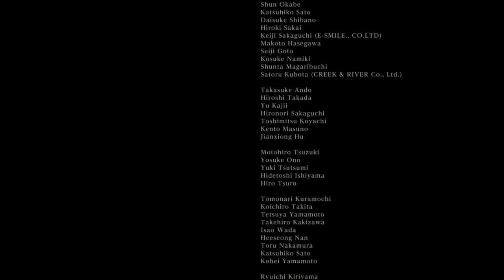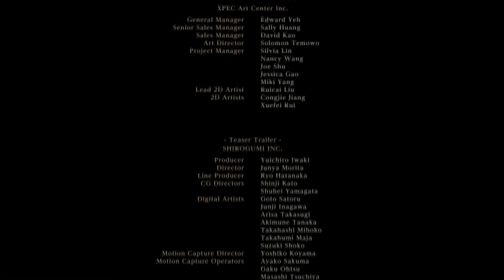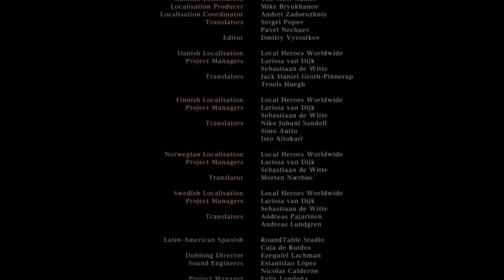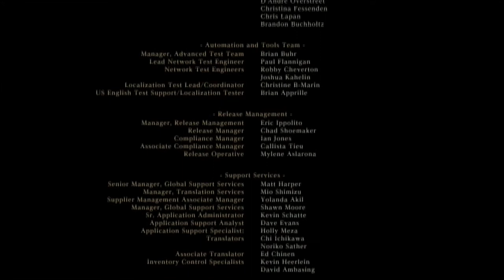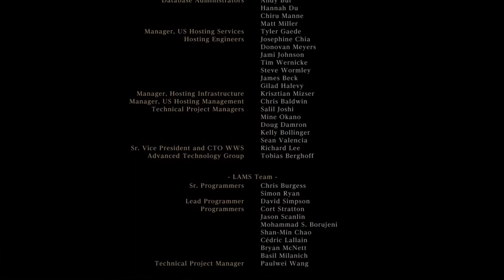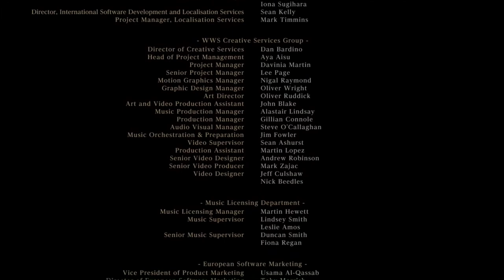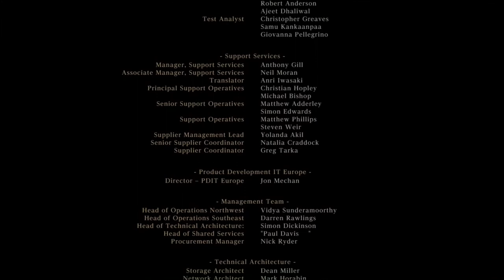Bloodborne - #30 - Húerfano de Kos, Gehrman, el Primer Cazador y La Presencia Lunar